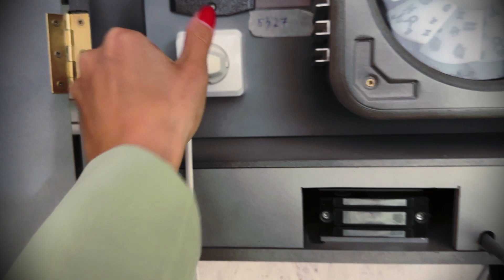TV and calendar. Escape room ASYLUM. Props for the escape room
Puzzle description:
Players set the correct date, the TV turns on

Time Quest Lab - escape rooms experts!
Escape room. Escape room puzzles. Escape room design. Escape room prop. Escape room supplier.

If you want to build an amazing escape room - feel free to contact us, we have a lot of great escape game designs and we'll help you to realise it on your location.
We create amazing scenarios with high-tech puzzles and beautiful props. Turnkey solution or separate props - we'll pick the best option for you.